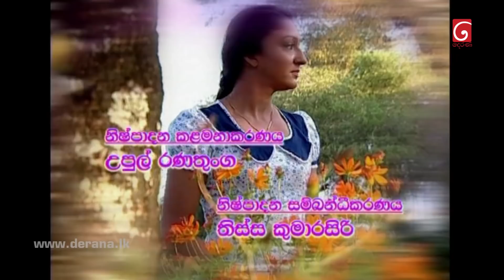Adara Wasanthayak | Episode 80 25th March 2022